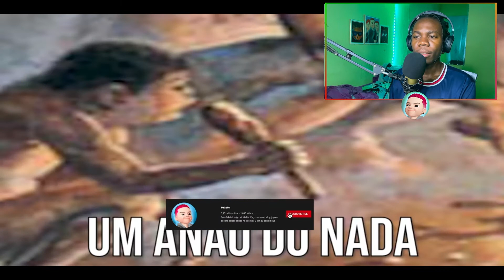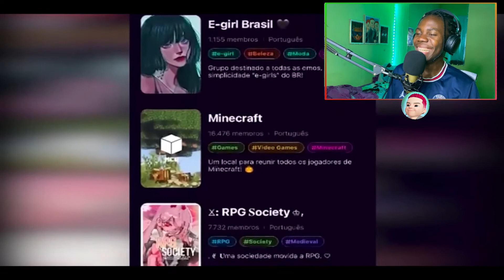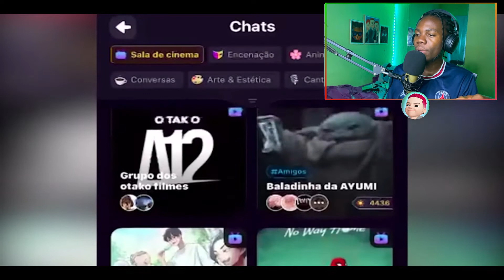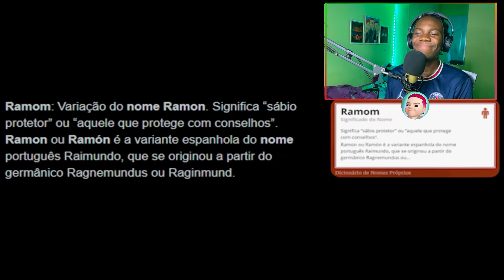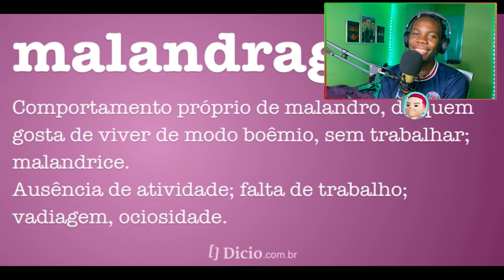GABRIEL REAGE @Kitzyyy JOJO ME TORNOU UM NOVO HOMEM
Original: GABRIEL REAGE  @Kitzyy  JOJO ME TORNOU UM NOVO HOMEM

00:00 - Se inscrevam ;)
00:30 - Videos novos todos os dias!

🎥 Câmera: IPhone 11
🎙 Microfone: U-PHORIA UM2 USB audio interface C-1
🎬 Software de gravação e edição: OBS STUDIO | Adobe Premiere Pro 2022